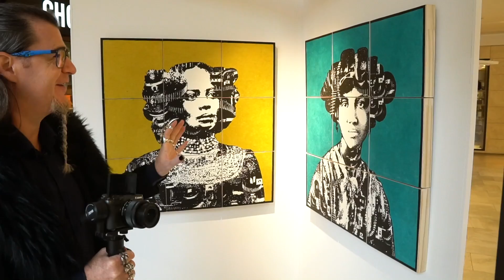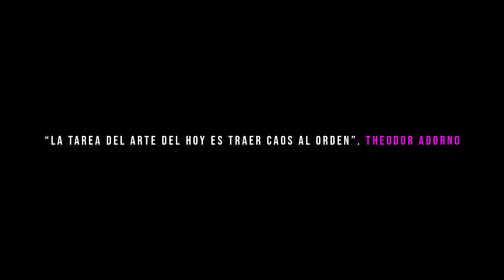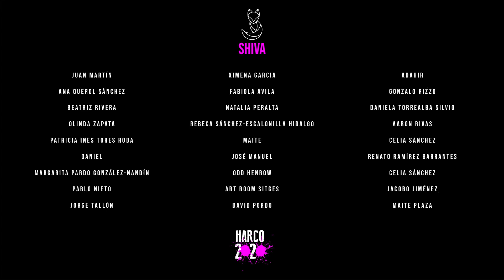SE VENDEN MUCHAS OBRAS DE ARTE EN FLECHA PERO... HARCO2020 MADRID ARCO 2020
En este vídeo visito la Feria de Arte FLECHA y forma parte de la serie HARCO 2020. En total son 15 vídeos en los que intentaré dar respuesta a las preguntas que todas y todos nos hacemos acerca del arte, del mercado del arte, de los artistas y de las ferias.